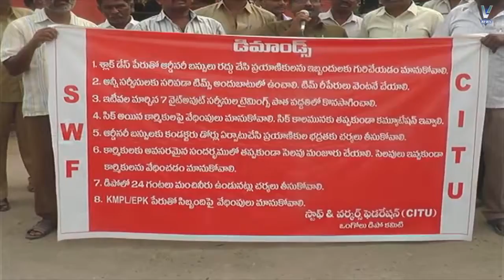V NEWS 26-11-2017 2PM P1